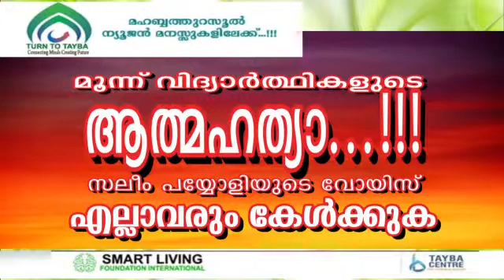സലിം പയ്യോളി | ടേണ്‍ ടു തയ്ബ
newmedia